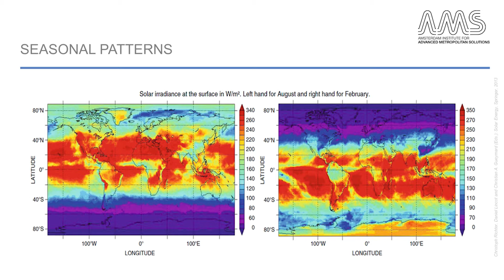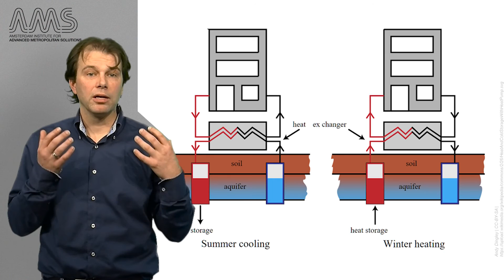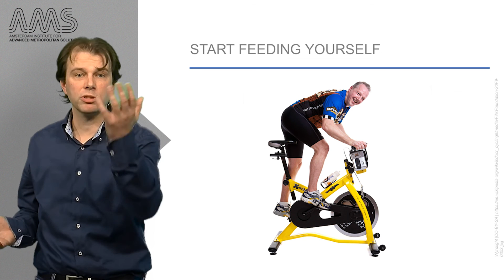AMS.URB1X_2016_4.4.3_Challenges_and_solutions_for_renewable_energy